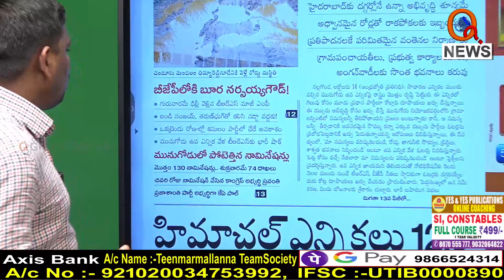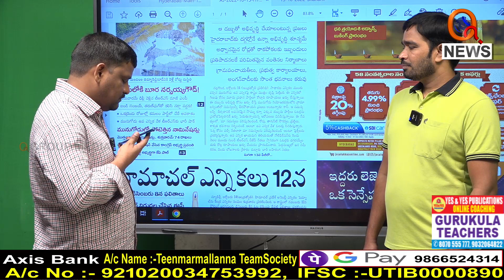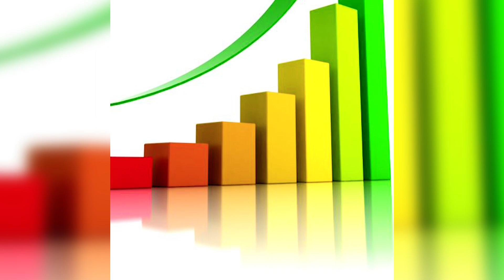వివేక్ వెంకటస్వామితో తీన్మార్ మల్లన్న ఫోన్ కాల్.. || TeenmarMallanna || QNews || QNewsHD